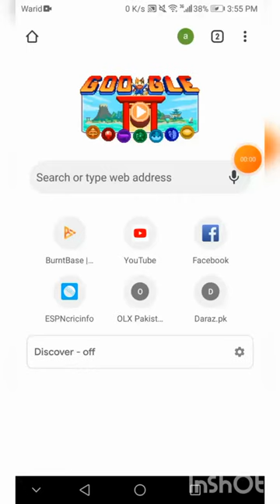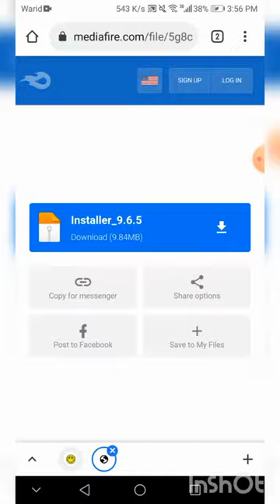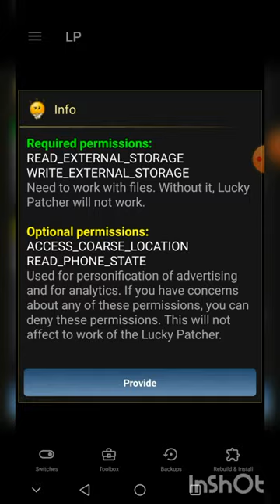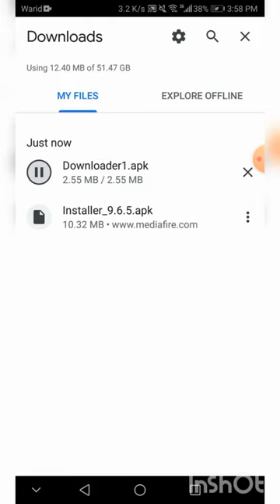Best and easy way to install lucky patcher 💖🔥